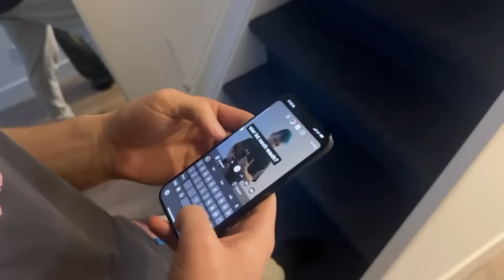WER WIRD SCHNELLER GECANCELLED? Mit rezo